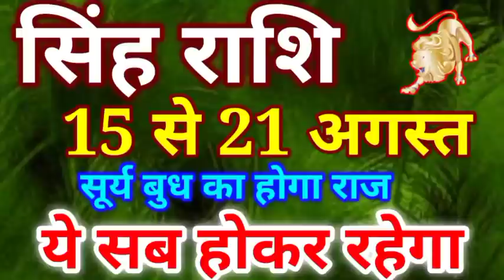सिंह राशि: 15 से 21 अगस्त 2021 सिंह राशि साप्ताहिक राशिफल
weekly august singh rashifal
saptahik singh rashifal
15 से 21 अगस्त सिंह राशिफल